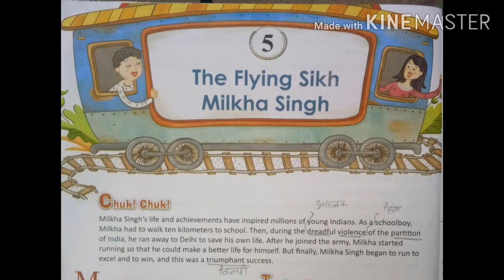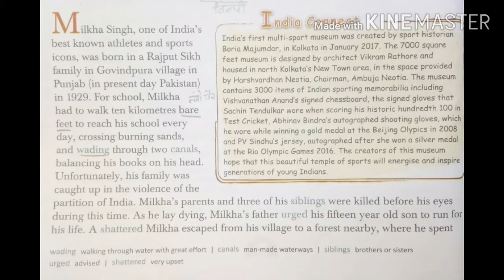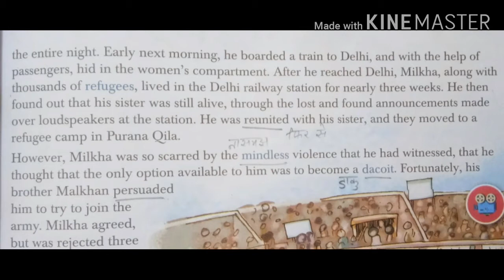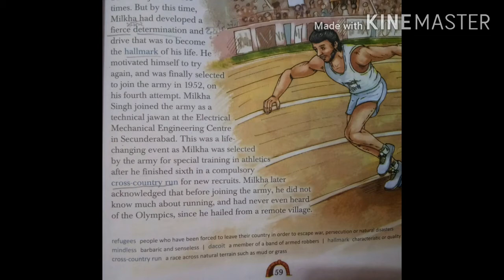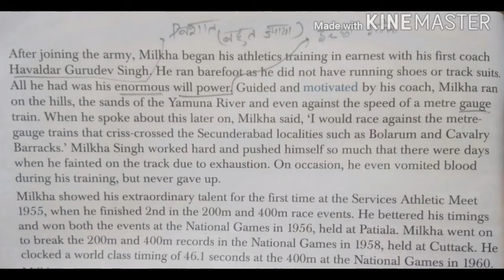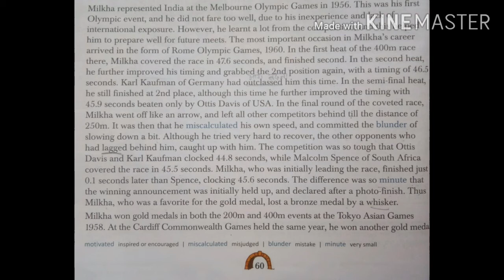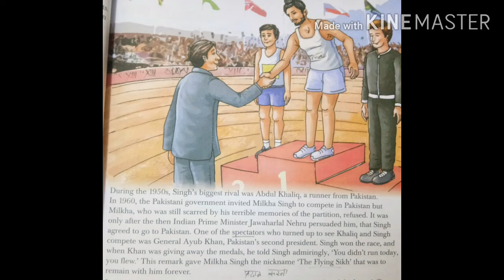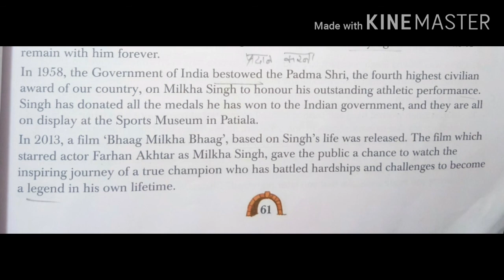Reader L -5 The flying Sikh Milkha singh